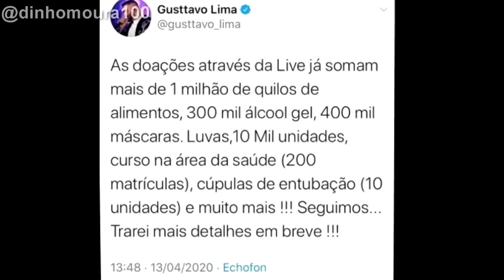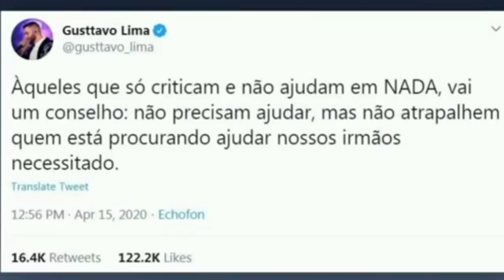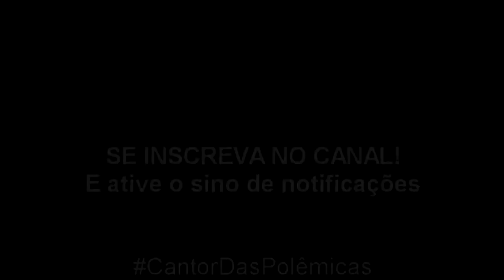GUSTTAVO LIMA - CONAR DINHO MOURA RAP